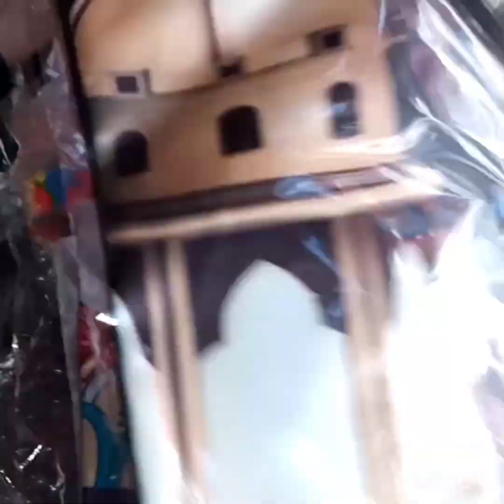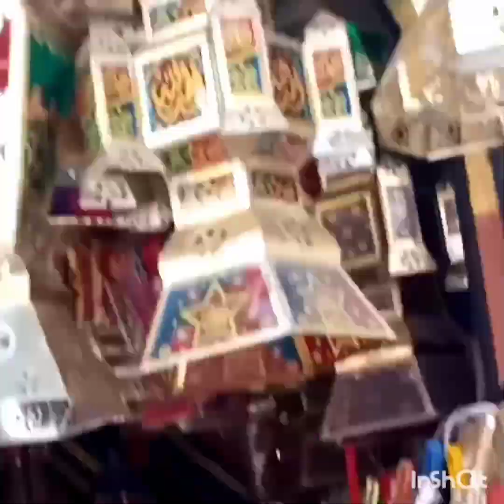واخير صورتلكم😱 فوانيس السيدة زينب جميع 🙈 الالوان والمقاسات والاشكال شغل يدوي 🤭 حاجات تحفه 40جنيه🌟